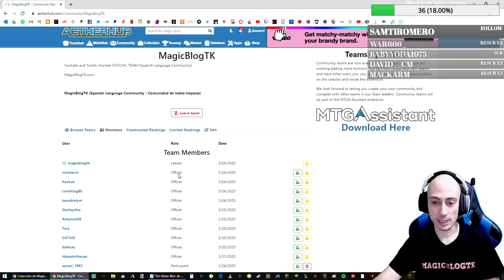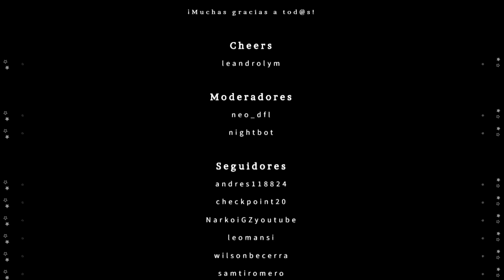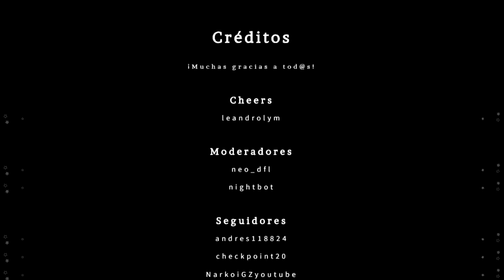Jugando con Drugos en directo